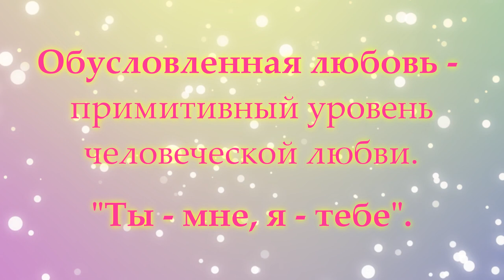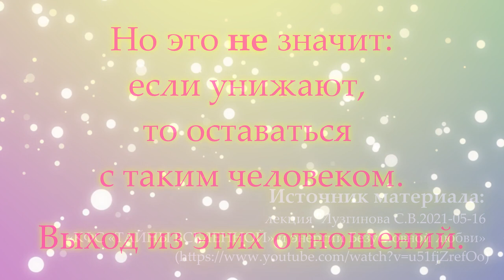Обусловленная vs безусловная любовь.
спикер С.В.Лузгинова